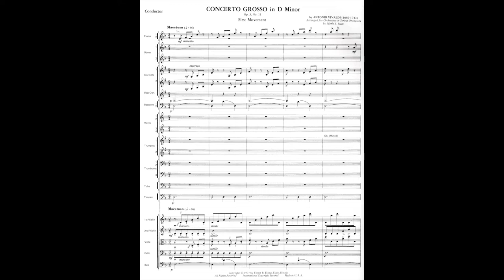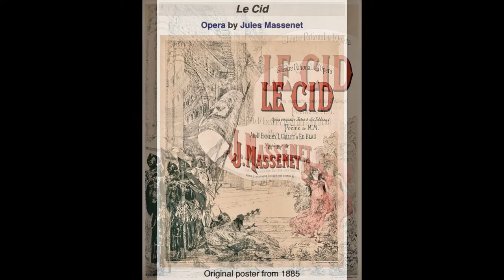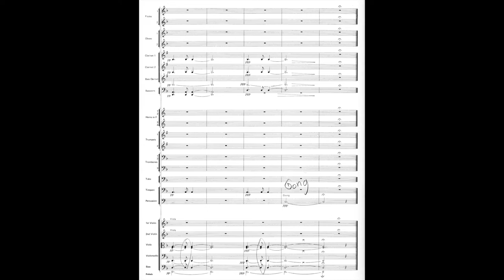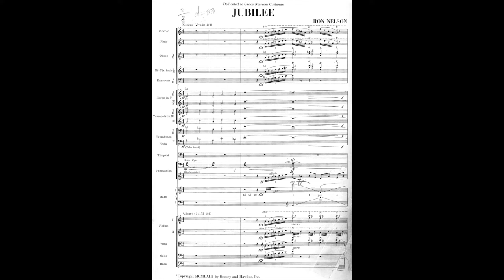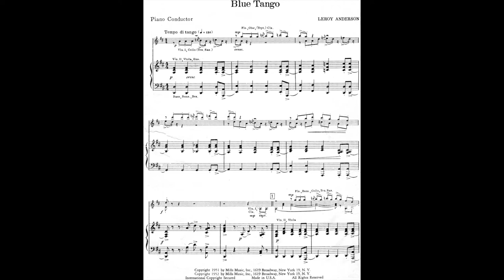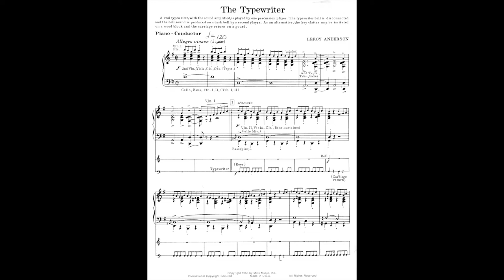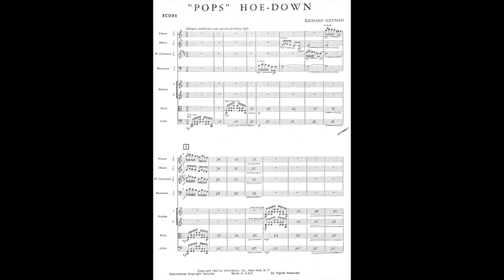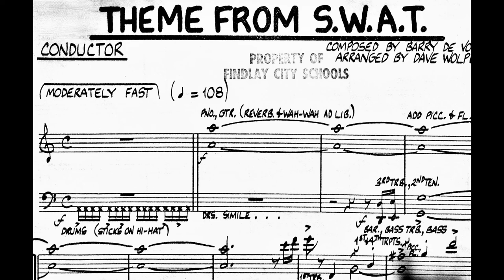Findlay (Ohio) High School Orchestra (1977-2003) Part 2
In 2008, I was asked by Bill Rice, the program director at WFIN (1330 AM) in Findlay, Ohio, and Barbara Pagano to put together a series of eight programs featuring past performances by the Findlay High School Symphony Orchestra during the years 1977 to 2003. These programs were broadcast over an eight-week period in the fall of 2008. Later, I decided to turn the audio recordings into videos to share with my former orchestra students on YouTube. This is the second program of the series. The selected music with composers and performance dates is listed below. Dave Hanson, FHS Orchestra Director

WFIN ORCHESTRA PROGRAM #2
Concerto Grosso in D Minor – Antonio Vivaldi (1980)
Ballet Music from the opera “Le Cid” – Jules Massenet (Movts. II & III)(1981)
Comedians’ Gallop – Dmitri Kabalevsky (1980)
Prelude, Opus 34, No. 14 – Dmitri Shostakovich (1981)
Satirical Dance - Dmitri Shostakovich (1981)
William Tell Overture – Gioacchino Rossini (1980)
Jubilee – Ron Nelson (1979)
Blue Tango - Leroy Anderson (1995)
The Typewriter – Leroy Anderson (1980)
Pops Hoe-Down – Richard Hayman (1980)
Love’s Theme – Barry White (1980)
Theme from S.W.A.T. – Barry de Vorzon (1980)
Guest: Tom Carey